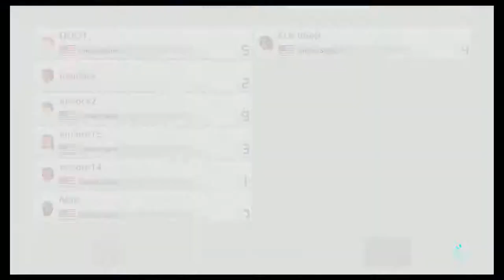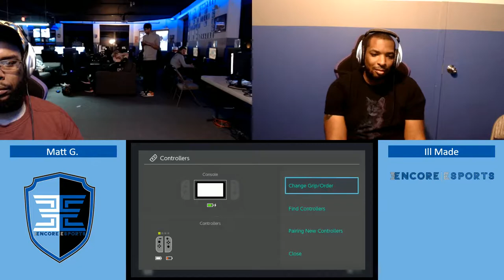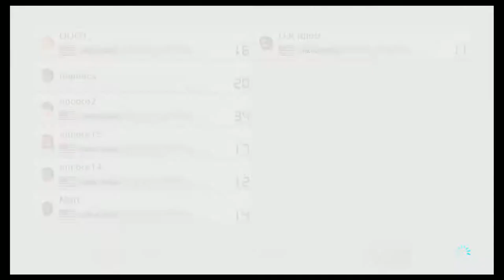Encore Grand Prix # 5 - Redemption Bracket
Encore Grand Prix - Mario Kart 8 Tournament with:  Ill Made, Matt G, Longvue, Archeitz, Connie, Loligod, Natalie